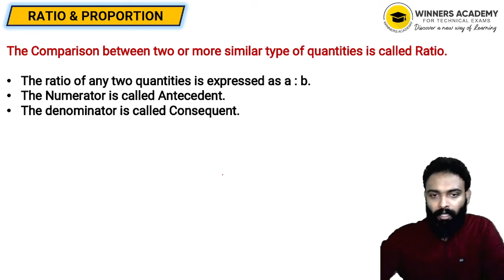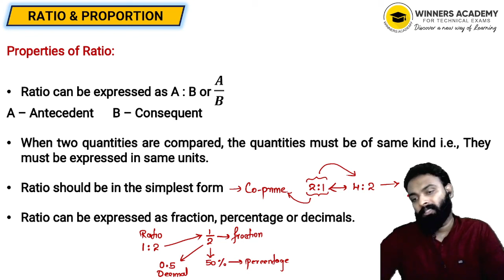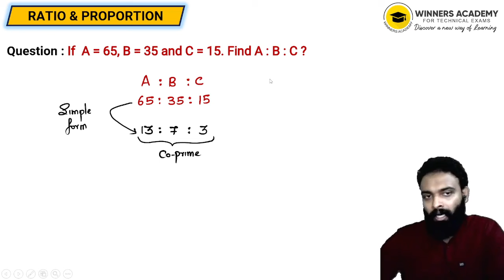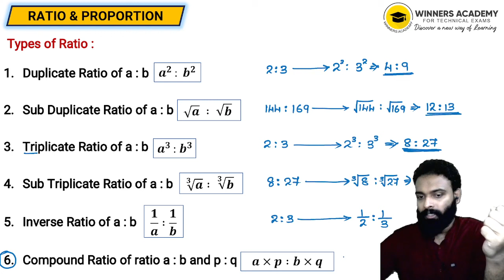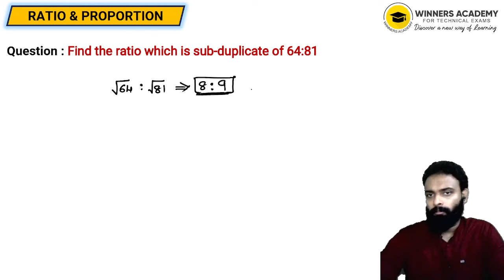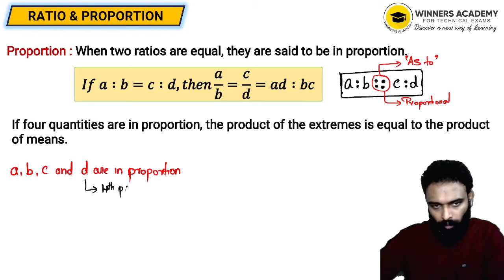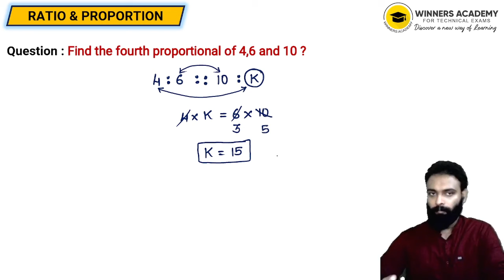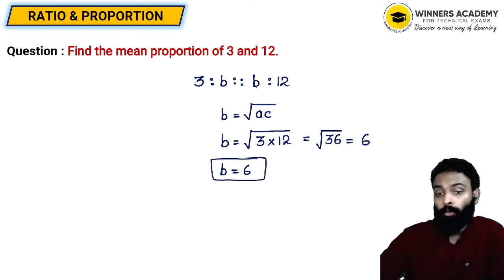Assistant Loco Pilot | Ratio & Proportion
JOIN US FOR RRB ALP EXAM PREPARATION

പഠനം ഫുൾ സ്പീഡിലാക്കാം മികച്ച അധ്യാപകരോടൊപ്പം..

*OFFLINE / ONLINE  BATCHES

*Study booklets
*complete syllabus covering course
*Question discussion sessions
*Doubt clearing session
*Subject wise Test series
*Model Exams
*Mentor support  & many more...

Admission open for OFFLINE, ONLINE  batches
For demo sessions,